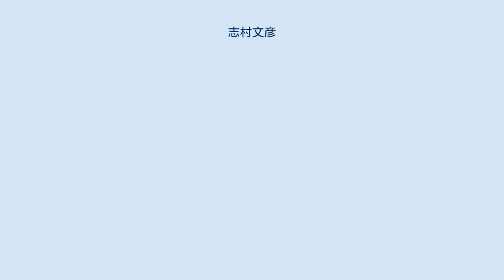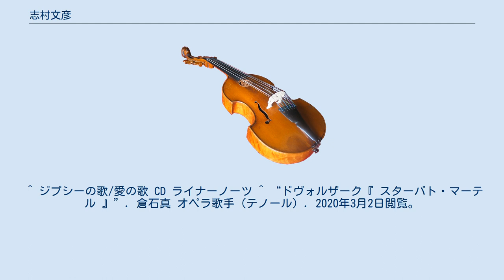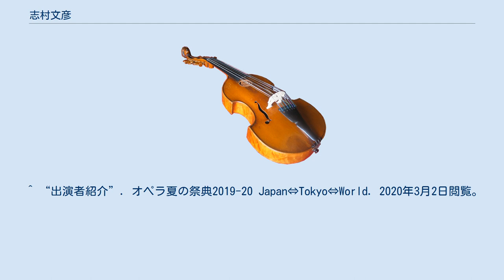志村文彦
志村 文彦（しむら ふみひこ）は、日本の声楽家（バスバリトン）。
 山梨県市川三郷町出身。
山梨県立市川高等学校出身。
武蔵野音楽大学卒業、同大学院修了。
 落合節子、藤田昌克、Ａ･ボッティオン、Ｖ･テッラノーヴァに師事。
 1991年度（平成3年度）文化庁インターンシップ研修員。
二期会 モーツァルト『ドン・ジョヴァンニ』騎士長役でデビュー。
オペラでは出演歴がきわめて多く、昭和音楽大学オペラ情報センターだけでも84回の出演歴が記録されている。
2018年（平成20年）には黛敏郎『金閣寺』道詮和尚役でフランス・デビューを果たした。
今後は2020オペラ夏の祭典ワーグナー『ニュルンベルクのマイスタージンガー』に出演予定であったがCOVID-19の影響で延期・未定となっている。
 また、NHK交響楽団定期演奏会シェーンベルク『グレの歌』をはじめ、宗教曲ではモーツァルト『レクイエム』、ヘンデル『メサイア』、バッハ『ロ短調ミサ』、ドヴォルザーク『スターバト・マーテル』、ベートーヴェン『ミサ・ソレムニス』に出演。
そのほか、『第九』、マーラー交響曲第8番『千人の交響曲』等にソリストとして主要オーケストラと共演している。
 二期会会員、日伊音楽協会会員、日本演奏連盟会員、啓声会（高橋啓三を会長とする会）会員。
 二期会代議員。
二期会オペラ研修所 声楽講師。
東京音楽大学専任講師。
 ^ “広報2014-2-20”. 市川三郷町. 2020年3月2日閲覧。
 ^ a b “第26回 山梨県高等学校芸術文化祭”. ART Education Net.Yamanashi. 2020年3月2日閲覧。
 ^ a b c d e f g “志村文彦”. 日本声楽家協会. 2020年3月2日閲覧。
 ^ a b c “志村文彦”. Le Voci. 2020年3月1日閲覧。
 ^ “志村文彦”. 昭和音楽大学オペラ情報センター. 2020年3月2日閲覧。
 ^ “タグアーカイブ: 志村文彦”. オペラの散歩道 二期会blog. 2020年3月2日閲覧。
 ^ “志村文彦”. 滋賀県立芸術劇場びわ湖ホール. 2020年3月2日閲覧。
 ^ ジプシーの歌/愛の歌 CD ライナーノーツ ^ “ドヴォルザーク『 スターバト・マーテル 』”. 倉石真 オペラ歌手（テノール）. 2020年3月2日閲覧。
 ^ a b “志村 文彦”. Researchmap. 2020年11月3日閲覧。
 ^ “志村 文彦 氏 プロフィル”. 綾瀬でオペラを！の会. 2020年3月2日閲覧。
 ^ “出演者紹介”. オペラ夏の祭典2019-20 Japan⇔Tokyo⇔World. 2020年3月2日閲覧。